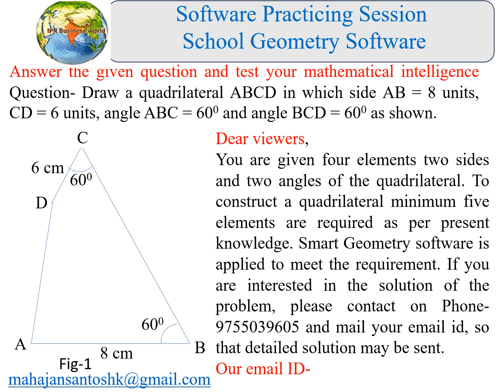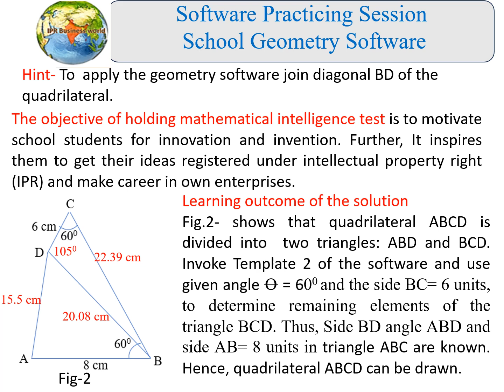IPRBW 334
Jobs in G_Mat IPR Business World